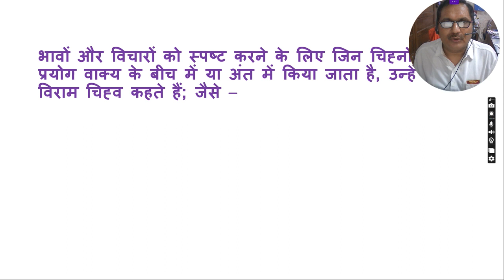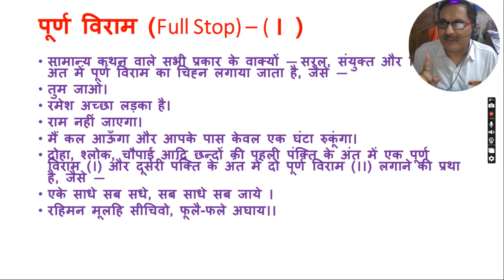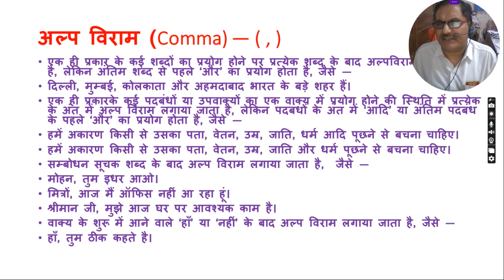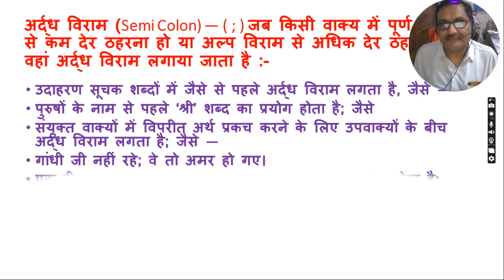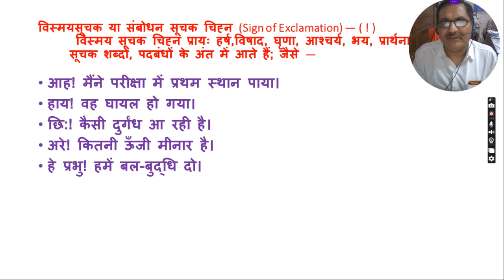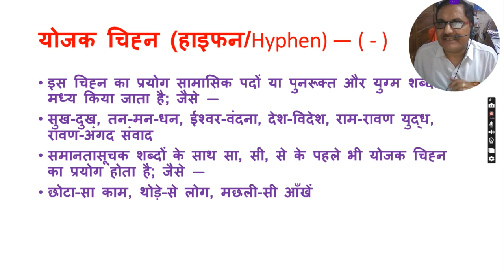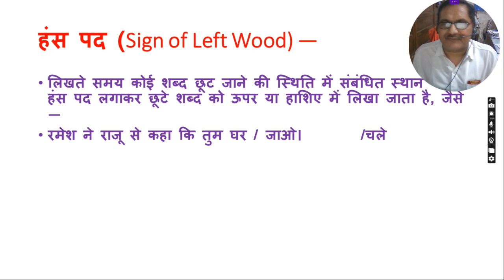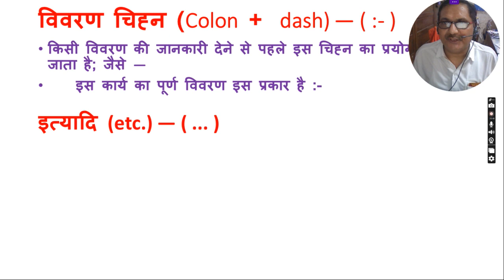विराम चिह्न । हिंदी व्याकरण । Punctuation Mark । Dainik Jagran । Hindi Class GRAMMAR । ध्वनि विज्ञान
इस विडियों में हिंदी भाषा के विराम चिह्नों को पूर्ण विवरण सहित दर्शाया गया है। हिंदी भाषा के वाक्यों के संदर्भ को ध्यान में रखा गया है। हिंदी व्याकरण को ध्यान में रखते हुए यह विडियों बनाया गया है ताकि भाषा का प्रयोग करते समय सही विराम चिह्नों का प्रयोग किया जा सके।